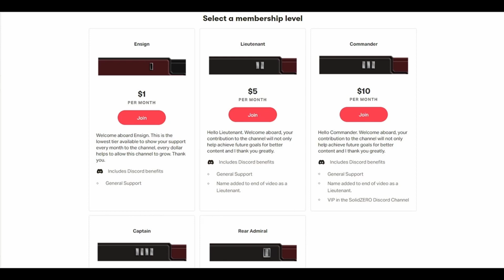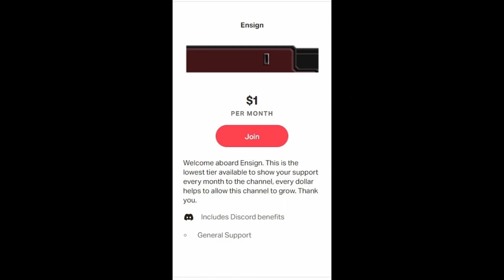Where Angels Fear to Tread Star Trek Online Ep 21 SolidZERO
The True Way is done for, but we have received orders to patrol for Borg threats. Let's find out if the crew and I can handle them. Hi there I'm Solid ZERO this is a fun play-through for STO that I am doing on my stream on Wednesdays at 830p AZT on Twitch. You can either wait for the episodes to be put here or catch the live stream there. There are no tutorials or builds that I am doing for these episodes "HOWEVER" if you come to the stream and ask those questions I'd be happy to answer them. I hope to see you there!